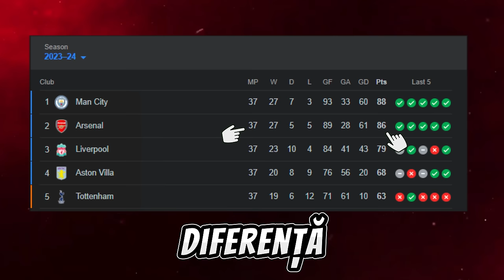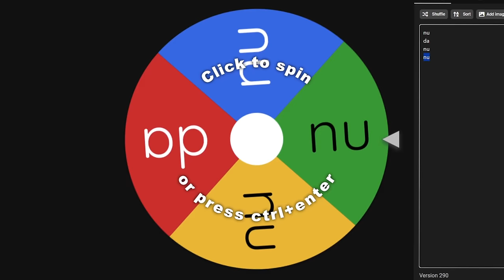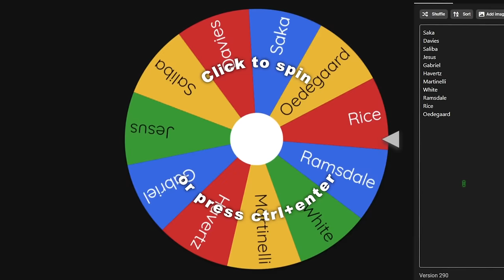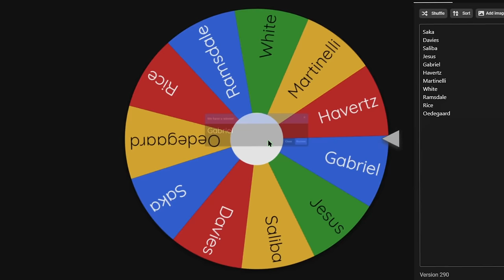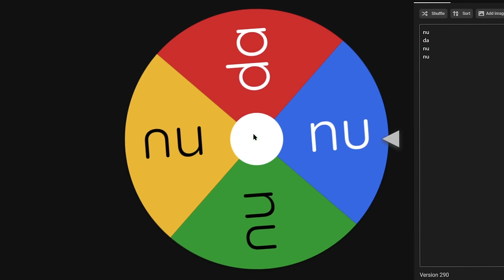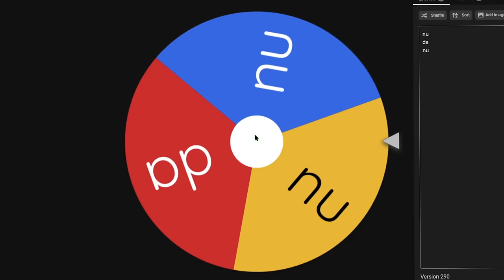PRELUAM ARSENAL PENTRU 10 SEZOANE !!!